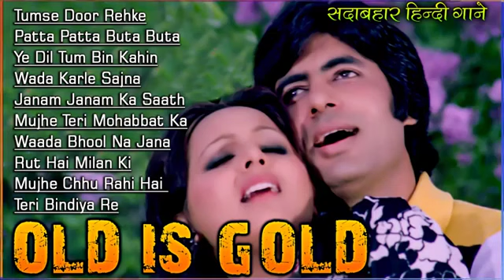OLD IS GOLD - पुराने सदाबहार गाने | Old Hindi Romantic Songs | sadabahar Hindi song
About this video:
In this Jukebox, we select all hit songs in HD sound quality, melody song & demanded